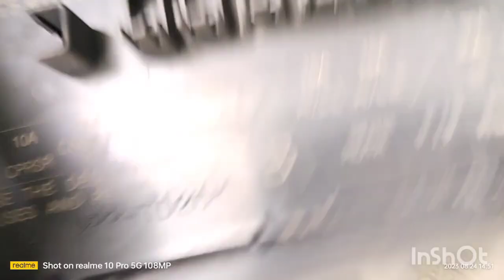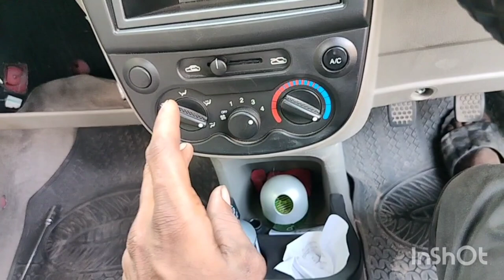Maruti wagonr radiator fan not working || मारुति वैगनआर रेडिएटर पंखे की समस्या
Description:
🔧 Experiencing radiator fan issues with your Maruti WagonR? Look no further! In this comprehensive troubleshooting guide, we delve into the most common problems that WagonR owners face with their radiator fans and provide practical solutions to get your cooling system running smoothly again.

🔍 O seur expert team has researched and compiled a list of frequent radiator fan problems encountered in Maruti WagonR models. From fan motor malfunctions to sensor glitches, we cover it all. Learn how to identify these issues, their symptoms, and what to do next.

🛠️ We know how frustrating it can be when your radiator fan fails, especially during scorching summer days. That's why we've included step-by-step instructions and tips for DIY enthusiasts to tackle minor problems at home. We'll also advise you on when it's best to consult a professional mechanic to ensure a safe and efficient repair process.

Topics Covered:

Common Radiator Fan Issues in Maruti WagonR

Fan Motor Not Running
Overheating Problems
Fan Running Continuously
Fan Not Turning Off
Diagnosing Radiator Fan Problems

Checking Fuses and Relays
Testing Temperature Sensors
Inspecting Wiring Connections
DIY Solutions for Minor Radiator Fan Problems

Cleaning and Maintenance Tips
Replacing Faulty Relays
Fan Motor Lubrication
When to Seek Professional Help

Complex Wiring Repairs
Severe Overheating Situations
Electronic Control Module (ECM) Issues
Don't let radiator fan troubles put a damper on your driving experience! Watch our video to equip yourself with the knowledge and confidence needed to address common radiator fan problems in your Maruti WagonR. Keep your engine cool and your car running smoothly.

Stay cool on the road with [Your Channel Name]! 🚗🔧